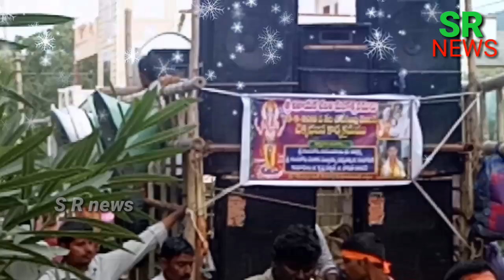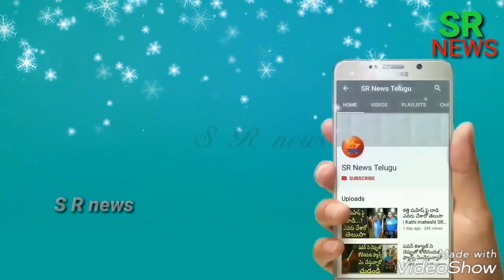PP Kunta chekkabajana brundam Kadapa Jilla Badvel VinayakaChavithi sandarbana Guruvu venkatasubbaiah